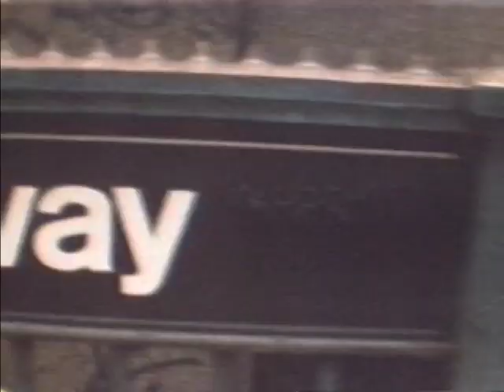Chris Daniels & The Kings Gloria (come back to the record store)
This won the Bronze medal in the 1987 New York TV & Film Festival the same year "Sledge Hammer" took first place. It was on VH-1 and there is even a very bad version of it floating around YouTube. It features Joey Delauro on drums, Mily Muth on bass, Tom Capek on keys, Randy Barker on guitar, Jim Waddell on alto sax, Forrest Means on trumpet and Fly McClard on Barri sax. Shot in New York by our buddy Sander it has shots of Daniels' son Cedar and locations that included Wall Street and Prince Street plus file footage from various marches and protests against the Vietnam war.